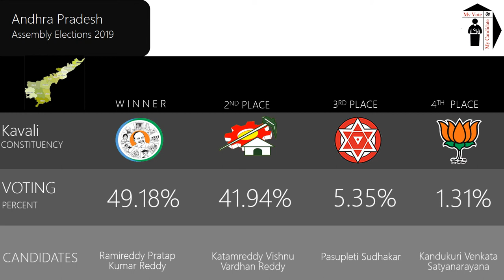Kavali Assembly Constituency